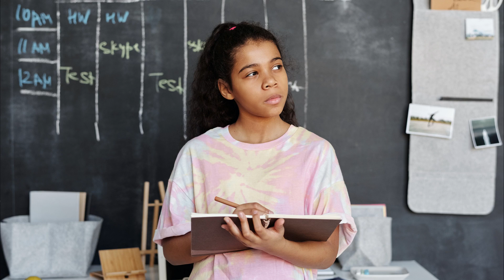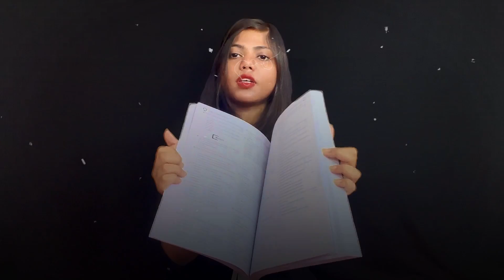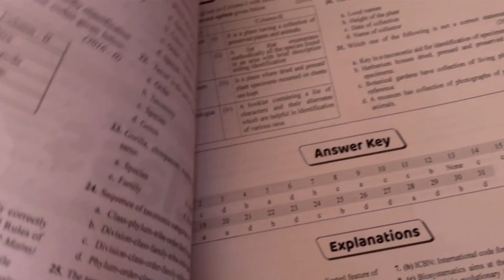My NEET Success Story: How I Made it to Govt. Medical college!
Neet 2024,neet 2024 strategy,neet 2023,neet 2024 syllabus,study vlog,study motivation,aiims delhi,neet motivation,best strategy for neet 2024

Pw 36 yrs book link-

PW NEET 36 Years Chapter & Topic-Wise with Solutions Previous Year Solved Papers (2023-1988), Physics + Chemistry + Biology Set of 3 Books Combo

Who I'm??

I'm sumedha Gupta MBBS student of Gajraraja medical college,Gwalior
my marks in NEET 2019 was 621/720 with AIR of 3924

what I'm doing here??

So , as you know MBBS student lack social life and excitement in their life ,I want to fulfill that empty space with you people who are my subscribers..who loves me and my videos.

what types of videos I make-

I make MBBS vlogs
I also make motivational videos
I also make educational videos
I also give mentorship to neet aspirants through YouTube...

I have a meme page- @Sumedha_gupta_9
my peraonal I'd-@sumedhagupta2

ok then. I think it's enough Because I talk less and do more work

bye ❤